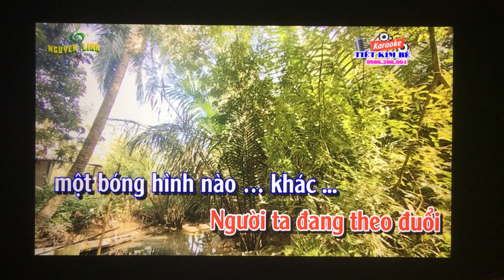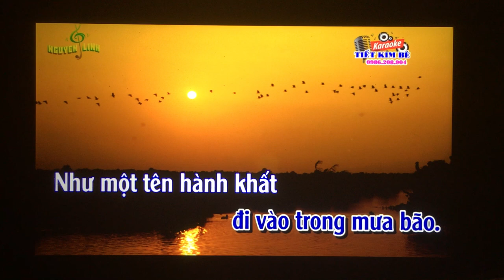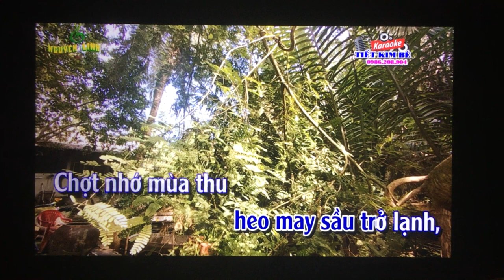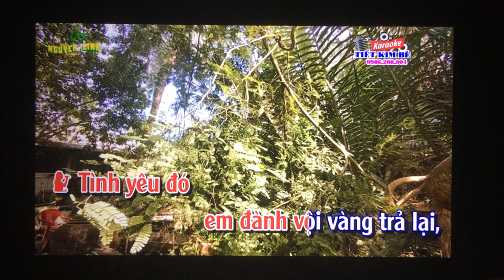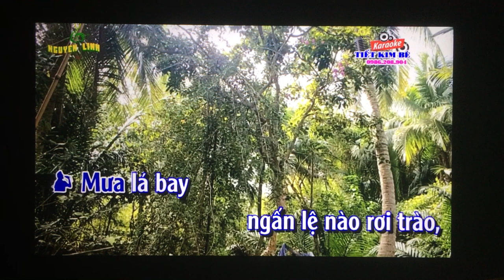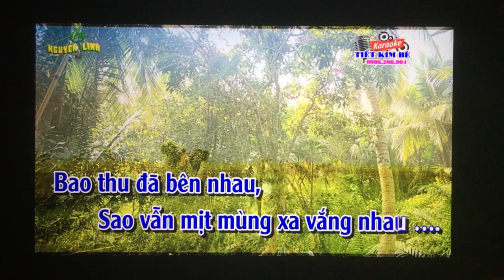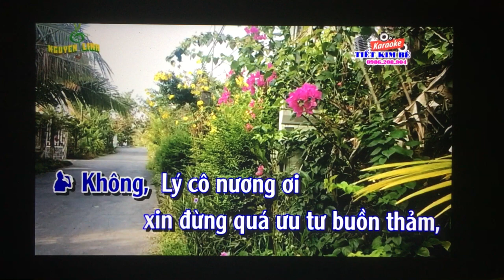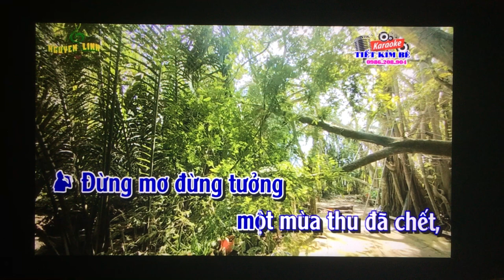TD. Moi dao. Dem Lanh Chua Hoang